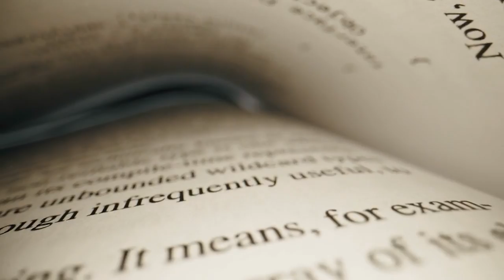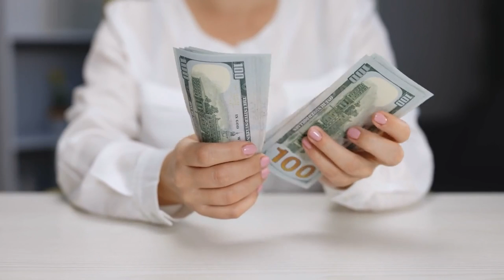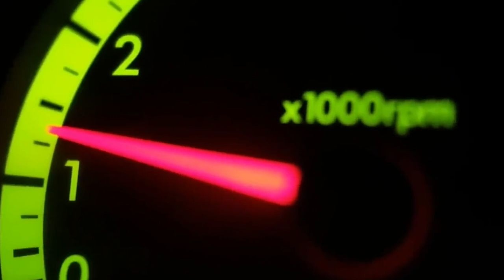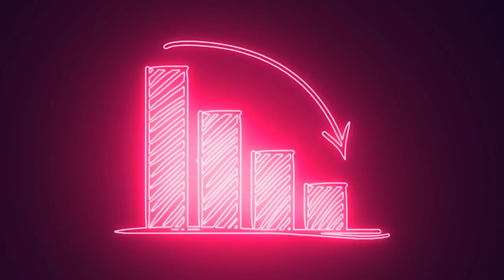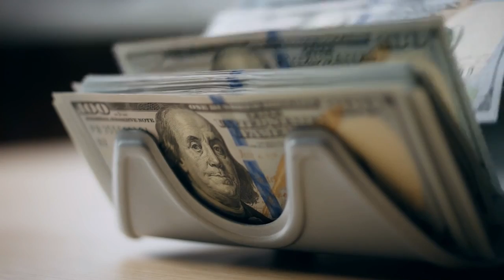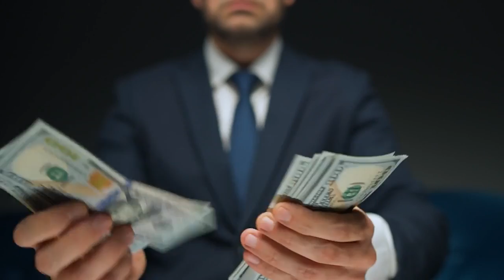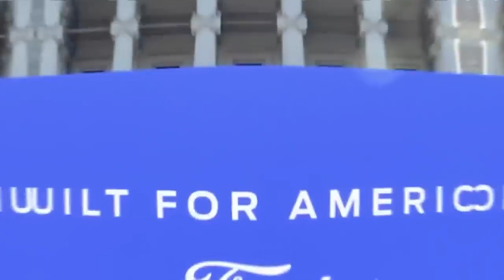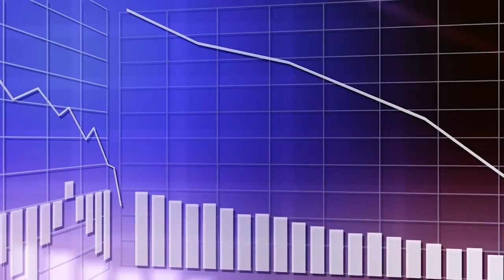The GENIUS Reason Why Ford Refuses To Switch To EVs!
We go into the genius reasoning behind Ford CEO Jim Farley's hesitation to fully embrace the electric vehicle (EV) movement that is sweeping the automotive industry in this thought-provoking video. While many may consider Farley's approach to be detrimental, there are compelling reasons behind his decision that demonstrate his strategic acumen.

Join us as we investigate Farley's balanced strategy, which emphasises the need to respond to various consumer tastes while protecting Ford's existing revenue streams. Learn how his refusal to forsake internal combustion engine (ICE) vehicles tackles the issues posed by insufficient charging infrastructure while still maximising existing investments.

Farley's customer-centric strategy and collaborative dedication are also praised, displaying his awareness of market dynamics and the necessity of addressing consumers' demands and expectations. We also investigate the environmental concerns, resource allocation, and flexibility that underpin his refusal, ensuring that Ford stays agile and adaptable in the face of a quickly changing industry.

This movie will provide you with significant insights into the brilliant rationale behind Jim Farley's refusal to switch to EVs, as well as an appreciation for his strategic vision and the possible long-term benefits it offers Ford and its consumers. Explore the intriguing world of automotive strategy and the future of sustainable mobility with us. Don't miss out on this enthralling examination of Farley's brilliant logic!